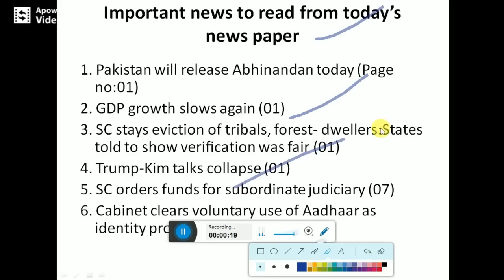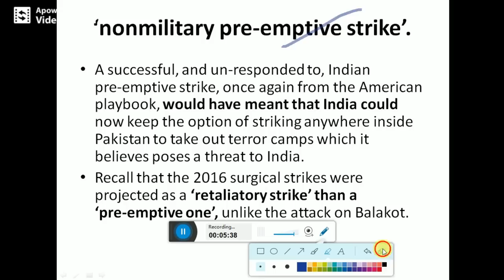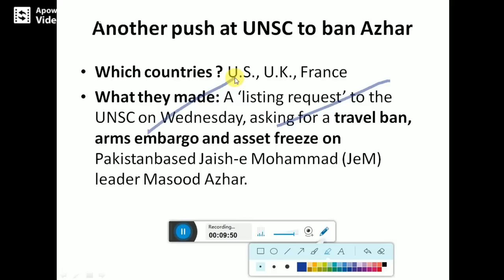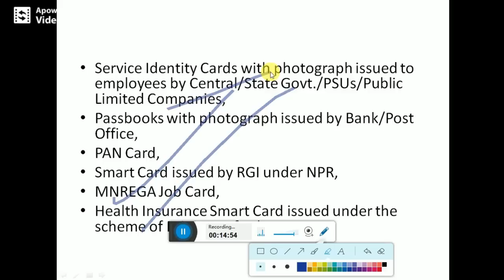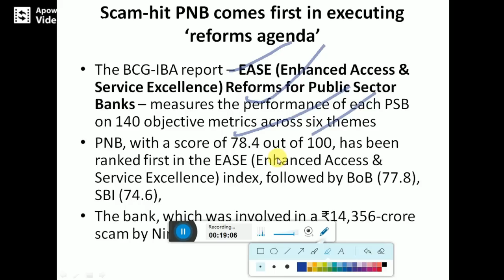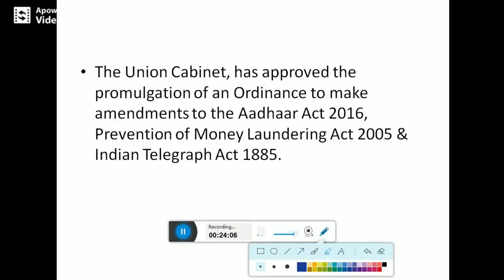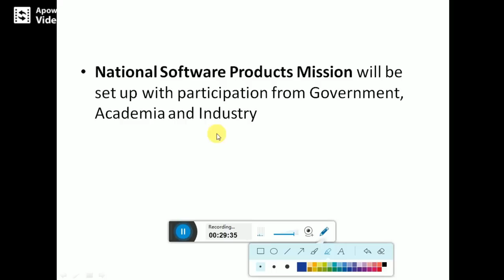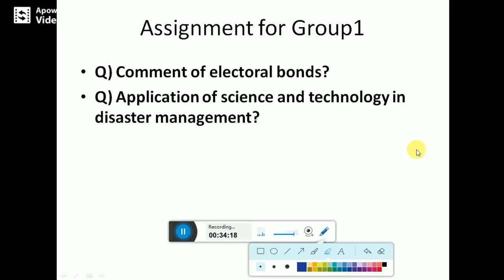The Hindu News Analysis in Telugu - 01 March 2019 Telugu Current Affairs for Civils Preparation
Telugu Current Affairs The Hindu News Analysis 01 March 2019 | Telugu Current Affairs Useful For Civil Preparation , APPSC, TSPSC,SSC, Railway, Banking Examinations.